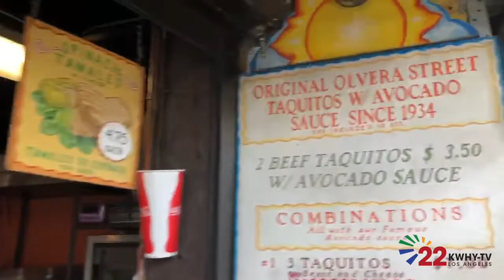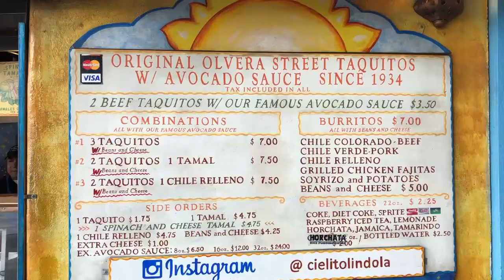Cielito Lindo Interview 2019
Hoy visitamos al restaurante en la Placita Olvera, Cielito Lindo y platicamos sobre los taquitos al estilo de Zacatecas!